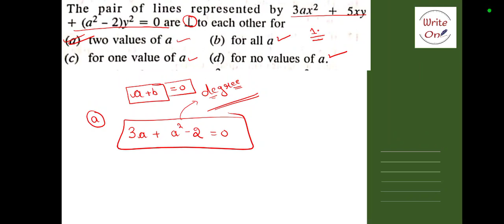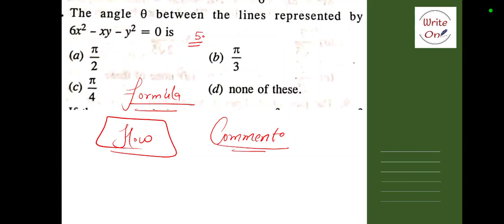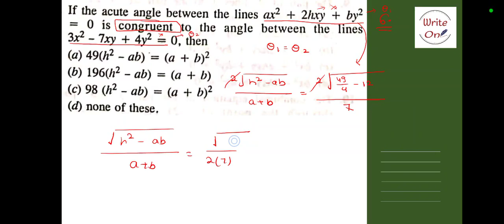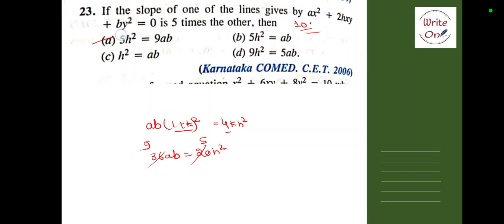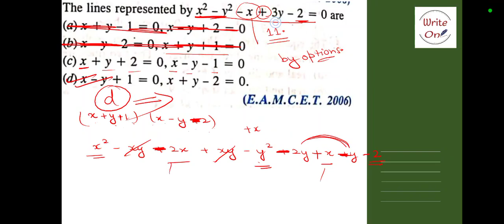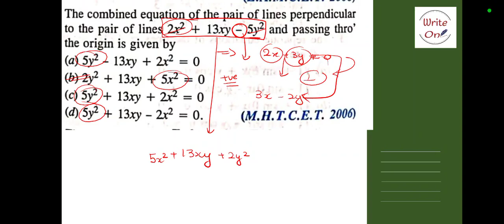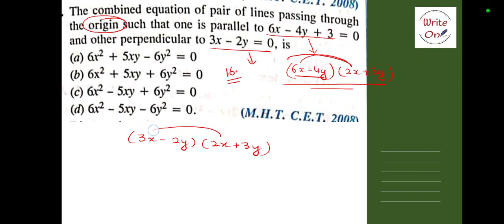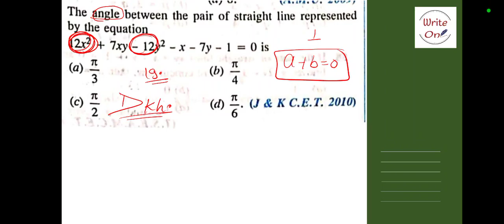Math Master Cadre | Straight Line | Most Important MCQs |Ch-11 |New Classes